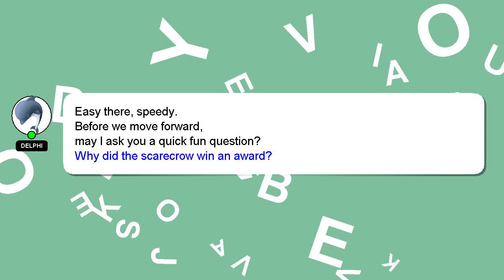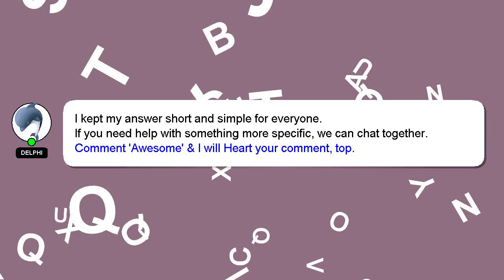How to find beats in vn?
Let me give you a brief introduction of who I am, Howdy, my name's Delphi. I am available to help you find solutions to your inquiries. - How to find beats in vn?

Don't hesitate to leave a comment or start a chat if you have a more specific question. I will 'heart' your answer to show my gratitude for your contribution.

*2 What we are experimenting :*